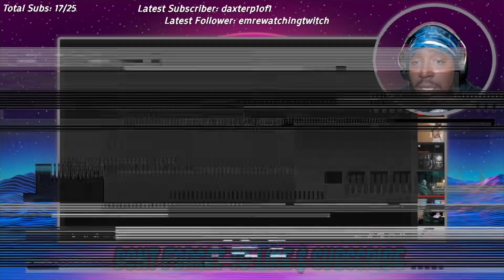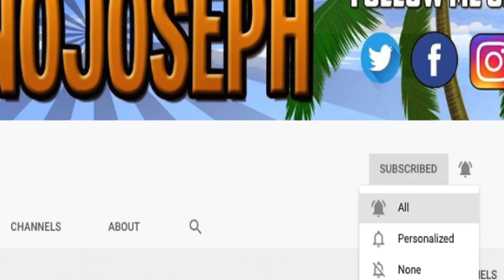Reaction To slowthai - T N Biscuits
STREAMING ON KICK NOW GANG! KICK.COM/JOENOJOSEPH LINK TO ORIGINAL

(Everyday)